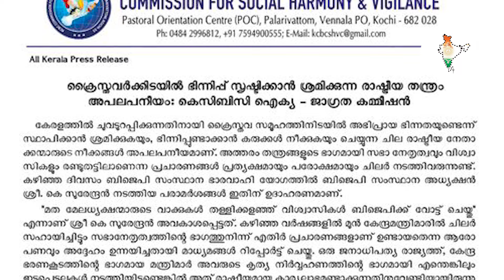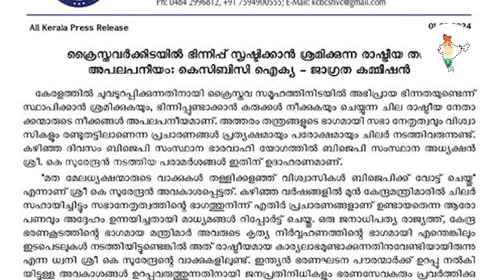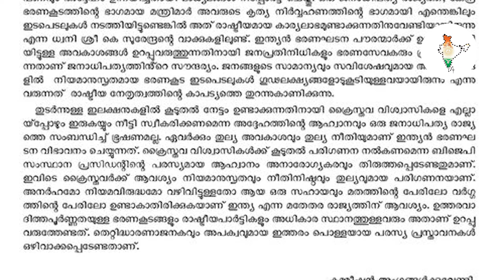B.J.P സംസ്ഥാന അധ്യക്ഷൻ കെ സുരേന്ദ്രനെതിരെ ആ ഞ്ഞടിച്ച് KCBC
വിവാദപ്രസ്താവന
" മതമേലധ്യക്ഷന്മാരുടെ വാക്കുകൾ തള്ളിക്കളഞ്ഞ് വിശ്വാസികൾ BJP' ക്കു വോട്ടു ചെയ്തു "എന്ന്..